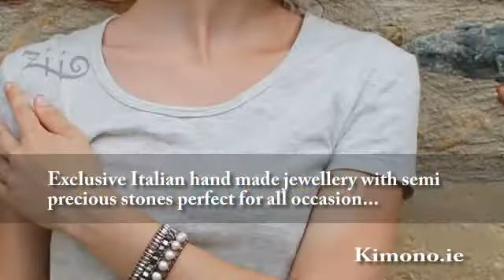Kimono.ie - ziio jewellery limerick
Outstanding Italian hand crafted jewellery with semi precious stones an excellent option for all occasion...

Ziio jewellery is hand made in Tuscany by designer Elizabeth Paradon. Her gorgeous collection of bracelets, necklaces and earrings are made from semi precious gemstones, Murano glass & silver, and provide a chic touch for any outfit.

A timeless collection that's effective throughout the year, Ziio items make for outstanding Christmas presents, so are suitable for the party season, along with working flawlessly with holiday looks due to the ethnic design.

Browse the collection available at Kimono in Newcastle West, Co. Limerick and Charleville, Co. Cork